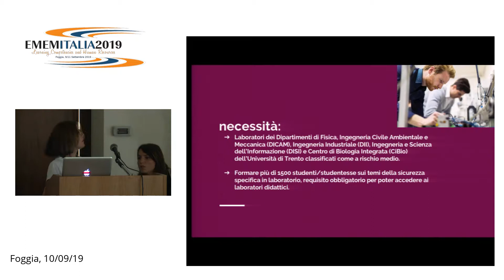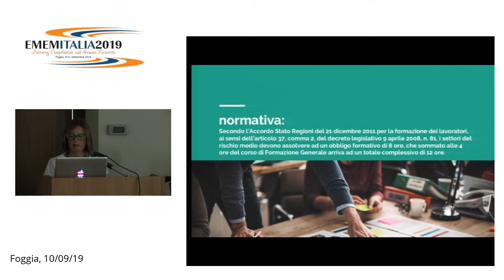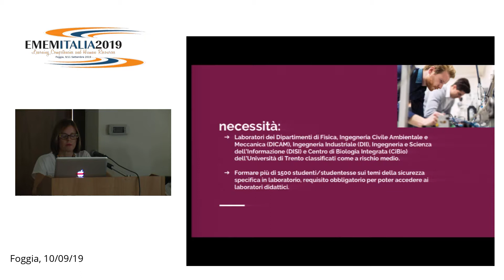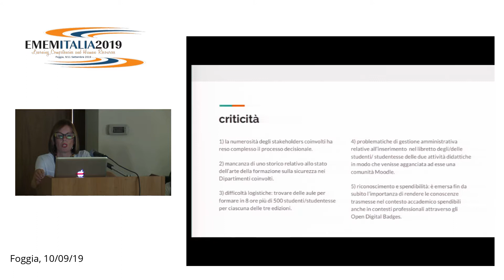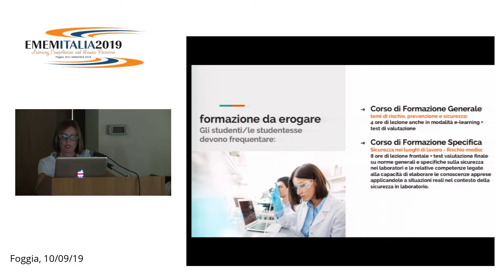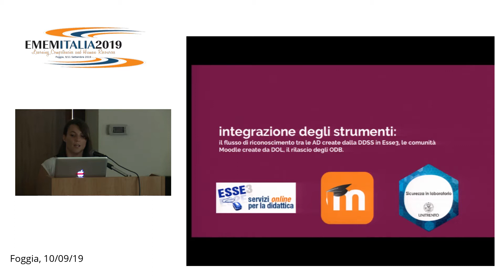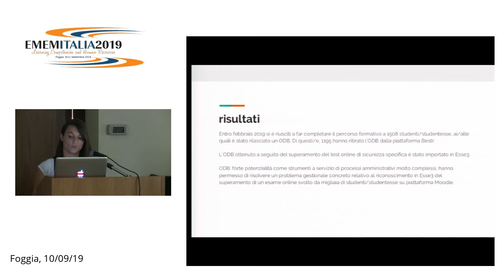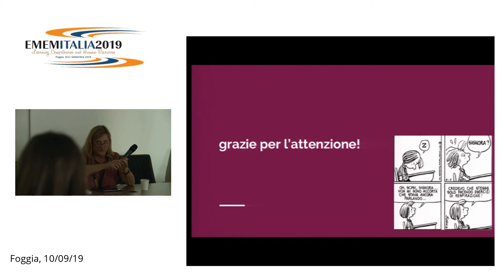2) Daniela Paolino, Sara Sighel - Integrazione di strumenti digitali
Integrazione di strumenti digitali: un’esperienza on demand all’Università degli Studi di Trento

Daniela Paolino, Sara Sighel, Giorgia Dossi

SES-D1: Sessione Contributi Scientifici
Luogo, sala: Aula Magna
Chair: Susanna Sancassani, Politecnico di Milano